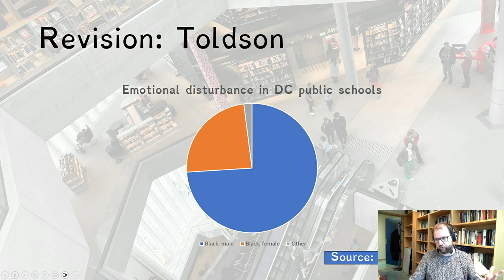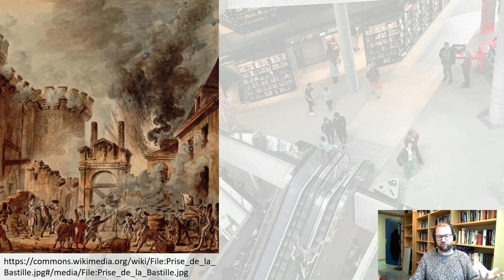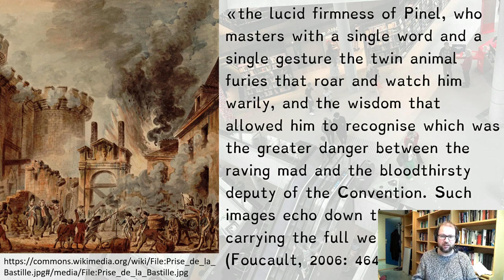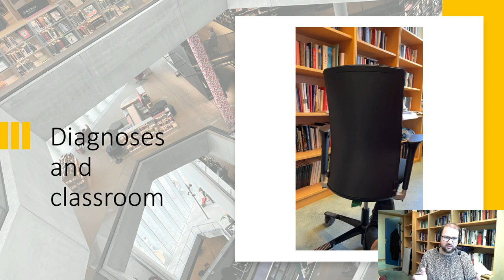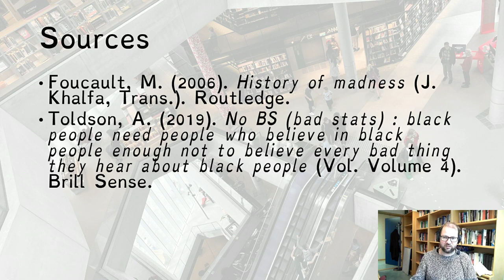Pedagogical diagnoses in context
A lecture about the relationship between diagnosis and society, with relevance for racism, the French revolution, and special needs education, intended to provide background for learning about the social and medical models of understanding disability.